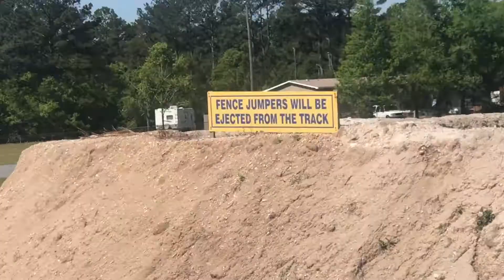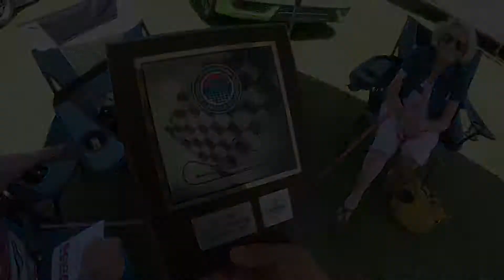Malone Racing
Awesome weekend with awesome people!